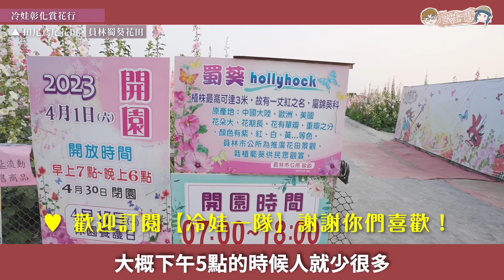彰化花季景點 | 全新賞花秘境再來一波 ! 鳶尾花田 & 蜀葵花海 彰化賞花景點秘境 千萬不要錯過唷 ! x 【冷娃一隊】台灣花景點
全新賞花秘境再來一波 ! 鳶尾花田 & 蜀葵花海 彰化賞花景點秘境 千萬不要錯過唷 ! x 【冷娃一隊】

0:00 開場
0:36 田尾 鳶尾花田
7:28 員林 蜀葵花海

【關於冷冷CC與微笑娃】

感謝與您一起在地生活旅行探險，開箱與生活分享！

░░░ 使用器材  ░░░
‣ 相機：SonyA74
‣ 影片剪輯軟體：Davinci resolve 18